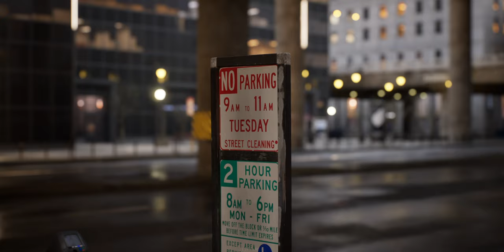OBSESSIONS / UE5 SHORT FILM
Introducing Obsessions, my first ever Cinematic in MegaCity, UE5 is blurring the lines between what is Real and Virtual and has inspired me in ways I couldn’t imagine thanks to this “Unreal” level of Fidelity.

Filmed in the Unreal Engine 5 Experience “The Matrix Awakens” On Xbox Series X (Also available on PS5)